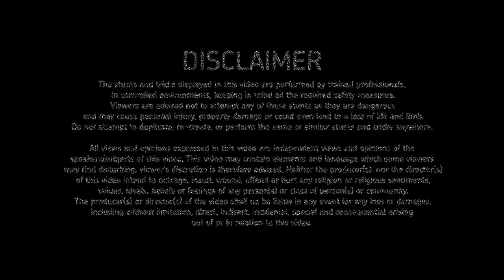🚵BMX Vs MTB - Full Stunt Video II NH Mubin/As Asadul As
Edit : NH Mubin

This is the official you tube channel of

 NH MUBIN

Thx 💝

       NH Mubin

Location :  Barisal

Stunt tutorials👇
How to learn reverse roll

How to learn time machine